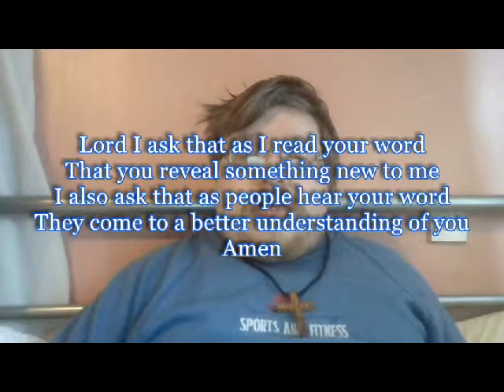Daily Visual Bible: Deuteronomy 31